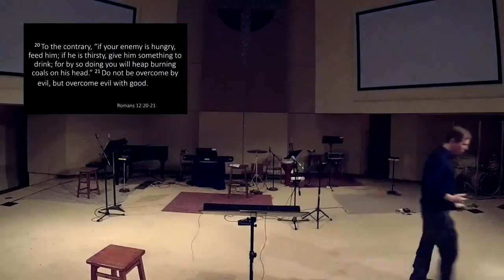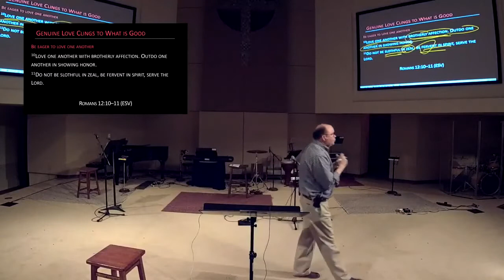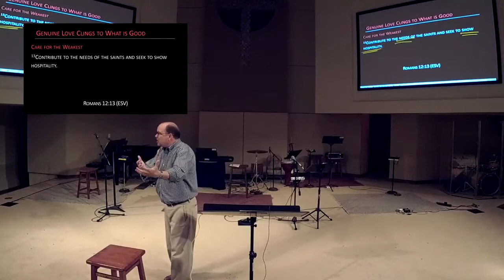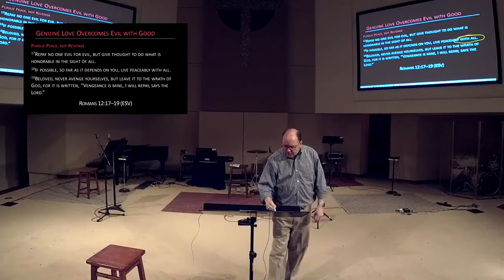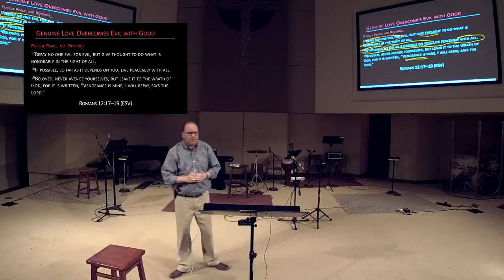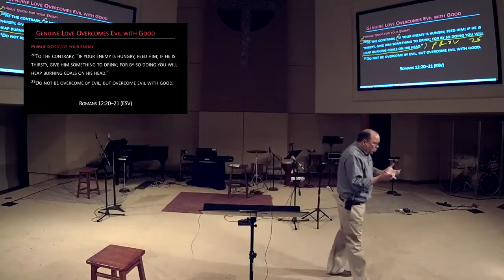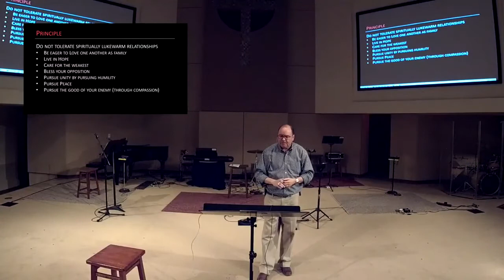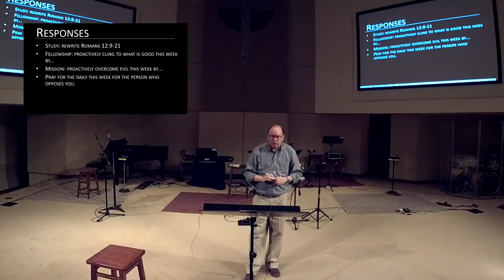Live by Faith | Sermon #27 | Romans 12:9-21 | Todd Malone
"The Real Thing" | 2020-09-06 | Romans 12:3-8 focuses on Christians living and working in unity with one another. They understand that each Christian depends completely on grace. Romans 12:9-21 describes the love and goodness that grows in such a fellowship and overflows to the world outside.